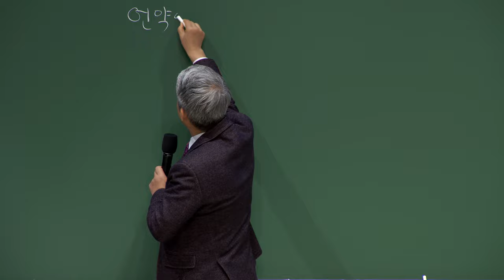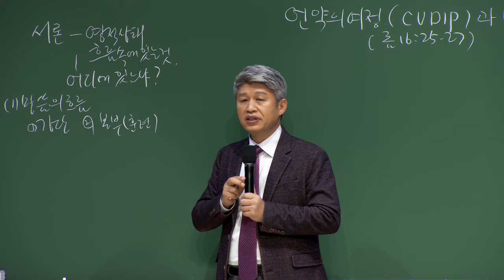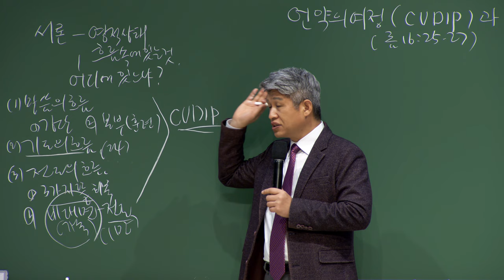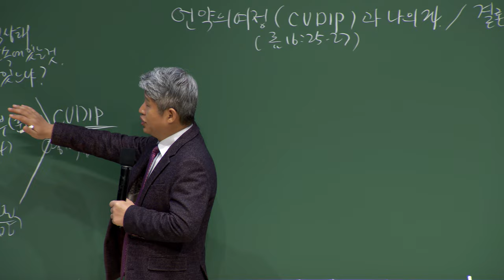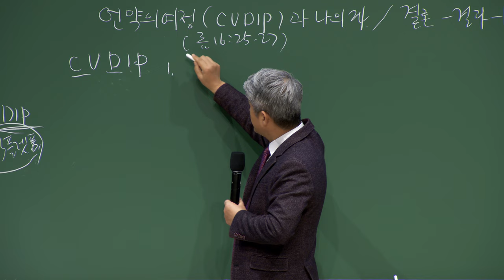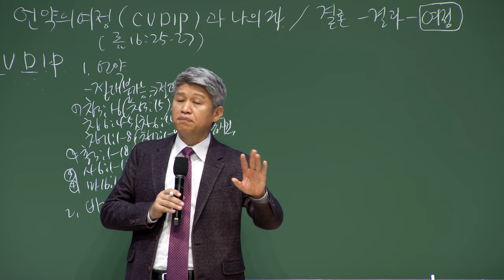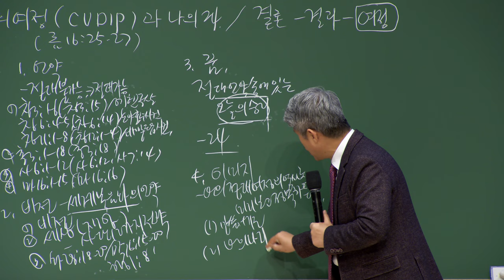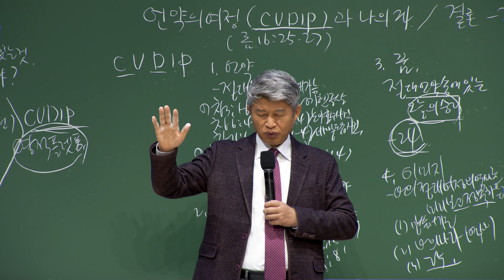20221031 대구하나교회 권찰회 (언약의 여정(CVDIP)과 나의 24 / 결론 - 결과 - 여정 , 롬16:25-27 )